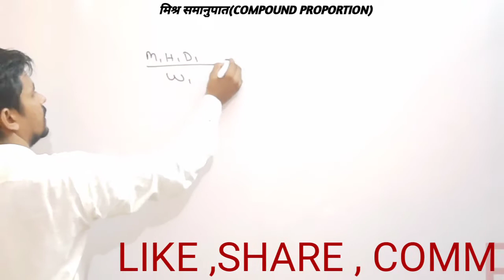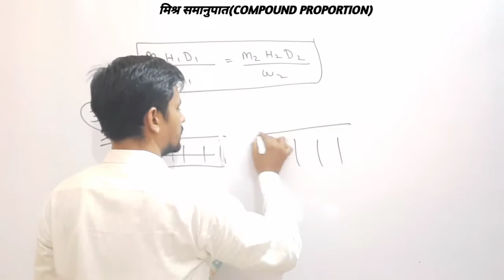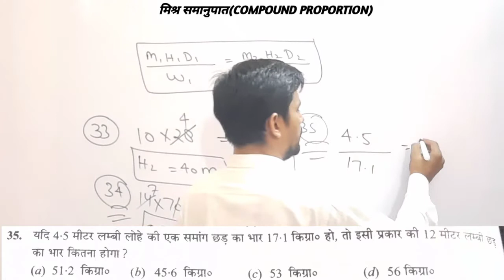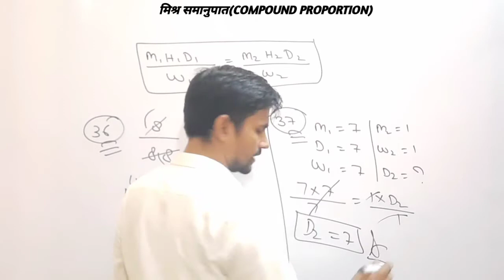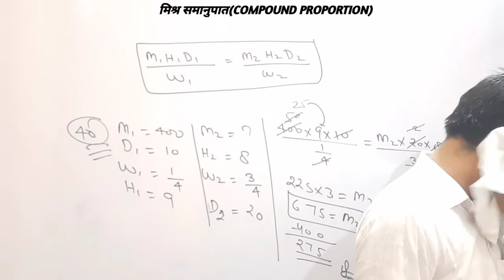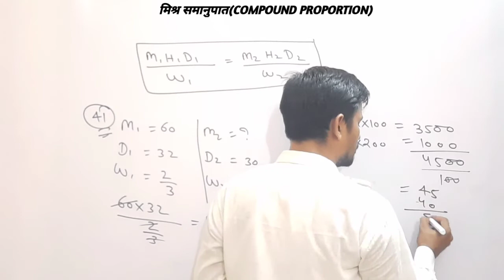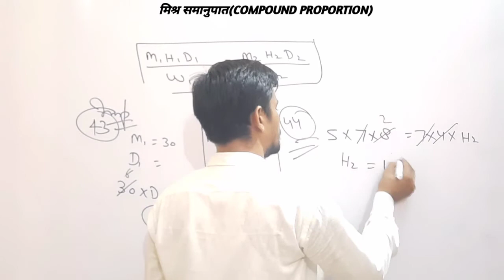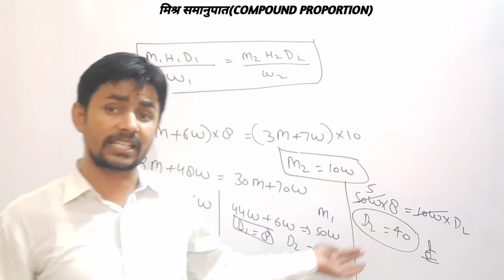Compound Proportion part-3 of R S Aggarwal book with solution by S K Padhan# दिल्ली पुलिस UP SI....